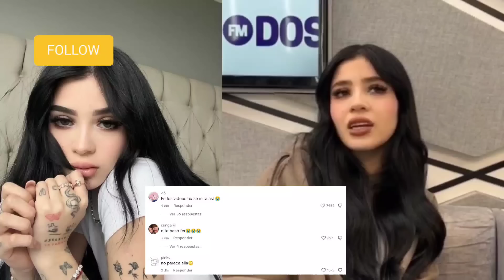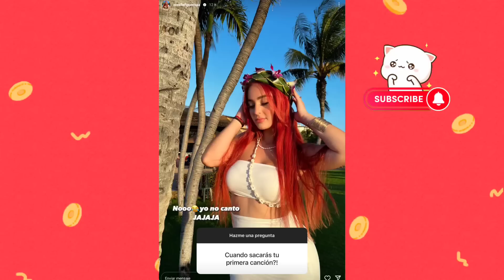IAMFERV NO ES LA MISMA EN PERSONA | DOMELIPA CAMBIA DE LOOK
MIS CHIQUITAS Y CHIQUITOS PRESIOSOS ☺️💐 hoy tenemos noticias de Iamferv (Katteyes), domelipa, kunno , ignacia y mas!

EXISTE BARBIE DOMELIPA? | SE BURLAN DE LAS EXTENCIONES DE NIKKI?
IAMFERV LA VAMPIRA ? | NICOLLE PANZONA? | MIRANDITA BORRA A MADO
DOMELIPA ENOJADA | IAMFERV LANZA SU CANCION ? | SOL LEON PIDE PERDON?
3IAMFERV MUESTRA TODO | DOMELIPA ESTA CON IAN Y SU NOVIO LA ENGAÑA
IAMFERV Y MAX ESTAN CONECTADOS ?
IAMFERV Y DOMELIPA IGUALES ? | IAMFER TIENE UN DEJA VU CON MAX | YERI QUIERE VOLVER CON AARON
MENDOZA VA A CHILE A VER A IAMFERV | DOMELIPA LE QUITO EL NOVIO A brianda
IAMFERV NO CANTA NADA? | IGNACIA A LOS BESOS CON MAX | MAX Y IGNACIA JUNTOS